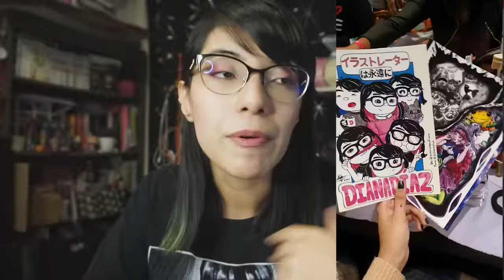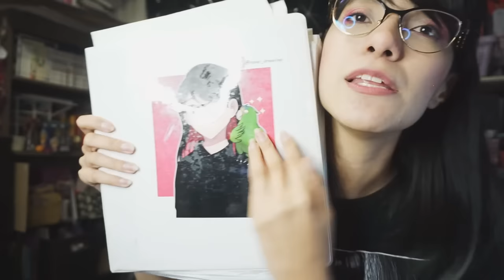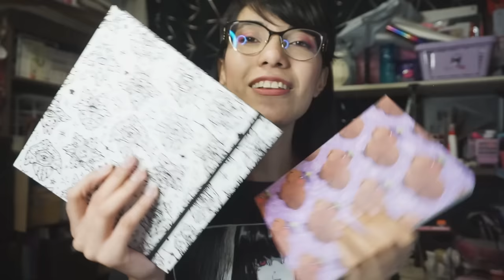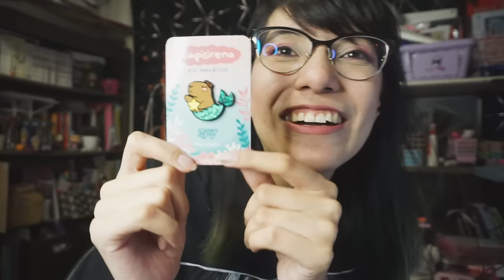¿Diana? ¿Dónde estabas? | Les cuento algunas cositas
Puedes checar mi curso en Crehana "Como vivir de la Ilustración aquí"